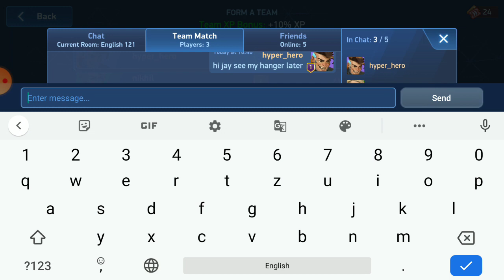PANTHER RANK UPGRADED 🎉 GAMEPLAY